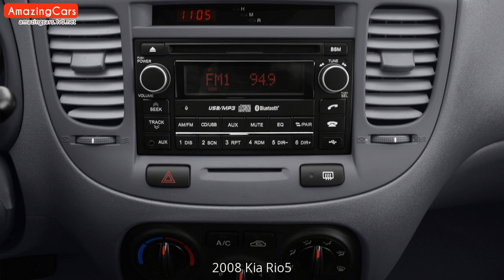2008 Kia Rio5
Carefully selected pictures of 2008 Kia Rio5. As far as I can, I have compiled the internal and external pictures of 2008 Kia Rio5 for you in this video. You can also find  modified 2008 Kia Rio5 pictures in this video.

2008 Kia Rio5 Pictures